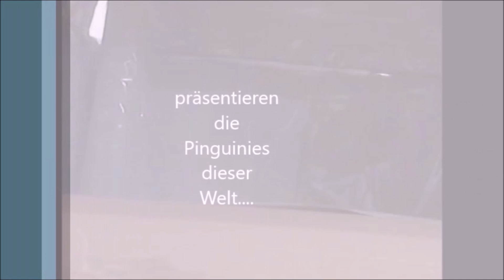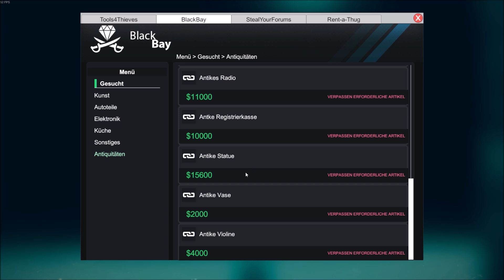#3 Thief Simulator Mitschnitt Livestream 28112018 Teil 2